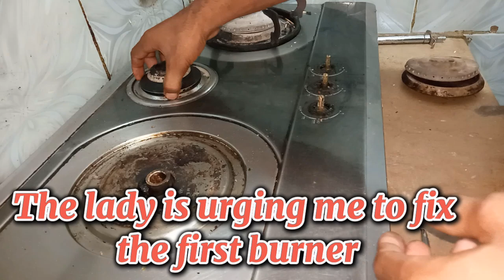gas stove bartan kalay kion karta hy? / which reason of stove cracking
talha electronics 1/1